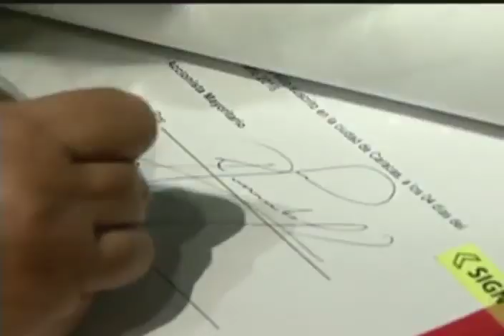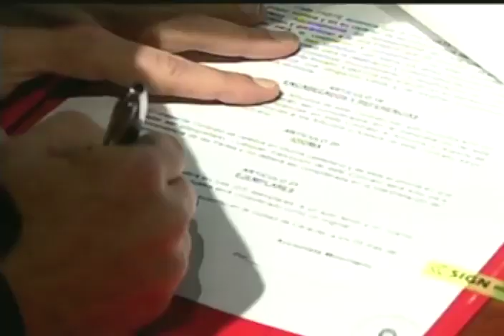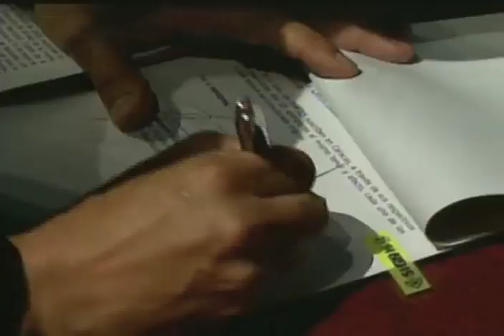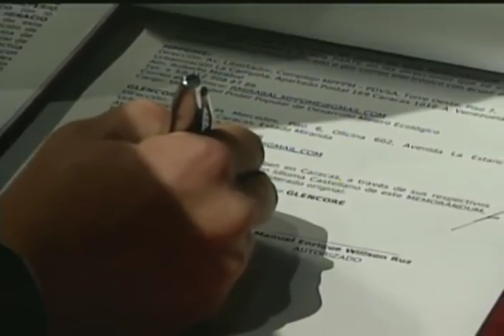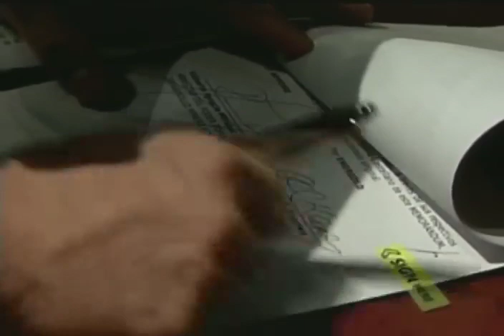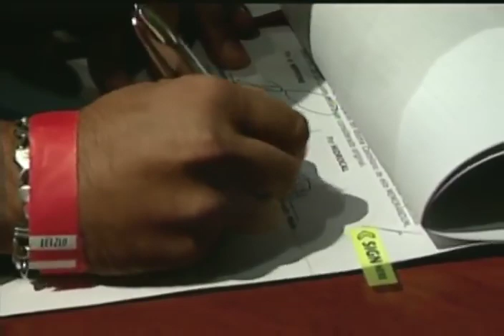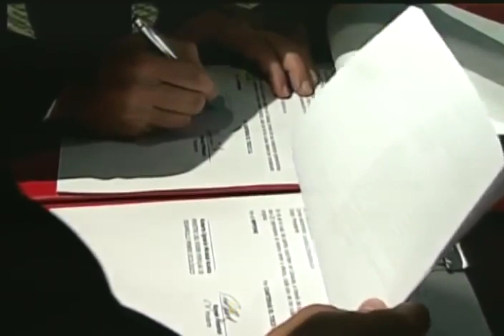Empresas que explorarán y explotarán minerales del Arco Minero del Orinoco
El pasado 7 de agosto de 2016, el presidente Nicolás Maduro anunció la firma de nuevos convenios para la exploración y la explotación minera. En el evento, que tuvo lugar en el Banco Central de Venezuela, estuvieron presentes empresas venezolanas, así como también trasnacionales de Chile, Rusia, China, Angola, EEUU y Canadá.